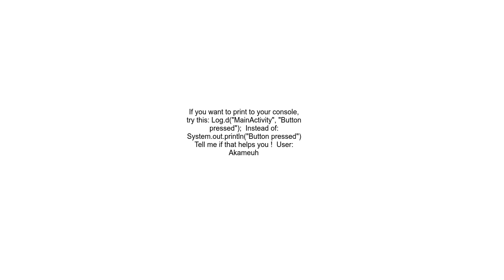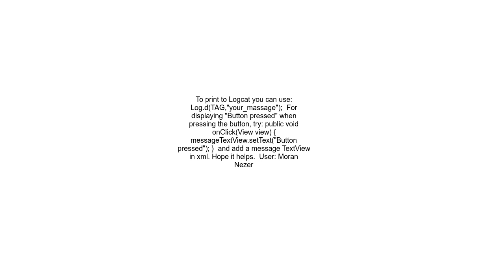Android Studio System out println not working